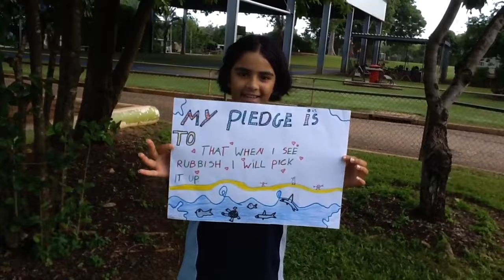Celebrate World Oceans Day!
How will you celebrate World Oceans Day?